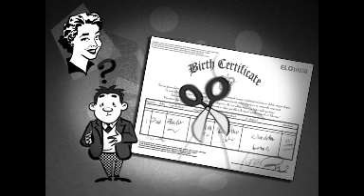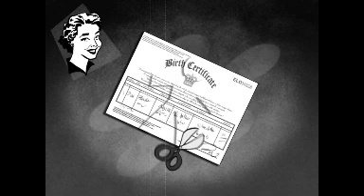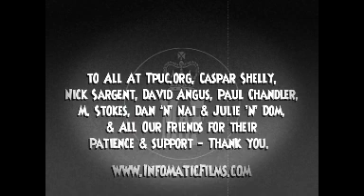Meet your STRAWMAN - A Short Film.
The story of how everyone has a strawman created for them at birth and how it is used to collect revenue for your government. A fun and informative animation made in the spirit of freedom. Please spread and upload with credits intact also link back to our channel if you do.

TPUC.org - Has closed since the owner sadly passed away some years ago.